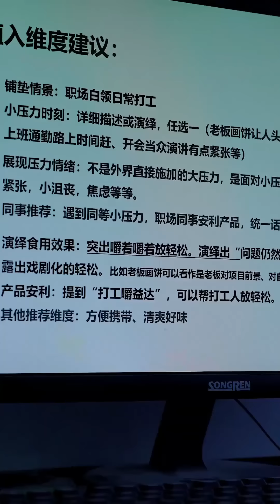無賴實習生偷搶同事的勞動成果，還當著眾人的面編造謠言污衊他，不料總裁暗中目睹全過程！